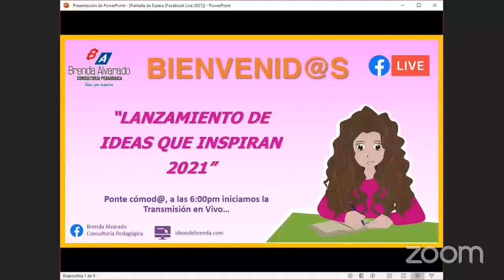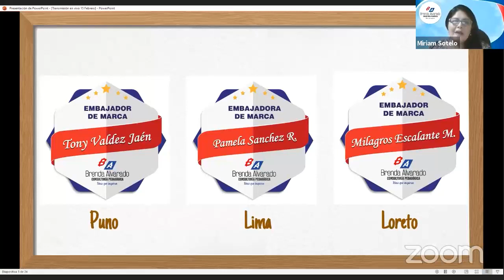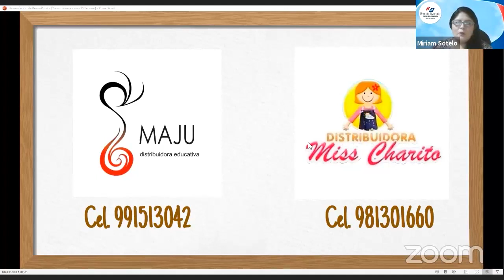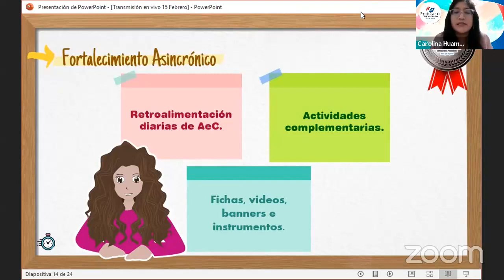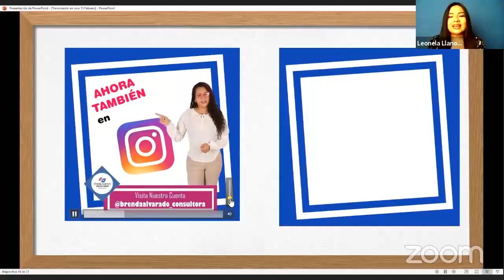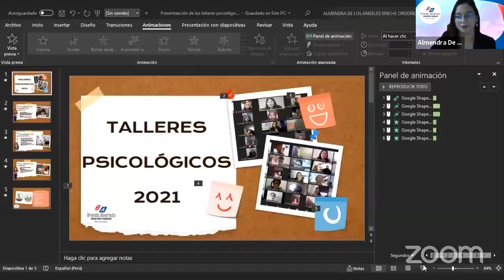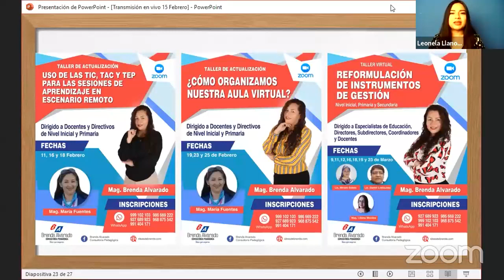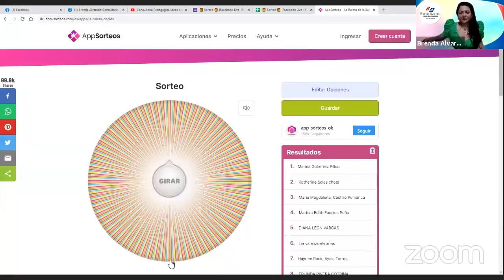Transmisión en vivo: Lanzamiento de Ideas que Inspiran 2021 (15 febrero 2021)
Sean bienvenidos a nuestro Lanzamiento de Ideas que Inspiran 2021.
En esta transmisión verás todas las novedades para este año.
Solo por participar de nuestra transmisión entrarás automáticamente en el Taller Virtual: "Cuaderno de campo", solo tienes que llenar tus datos en este